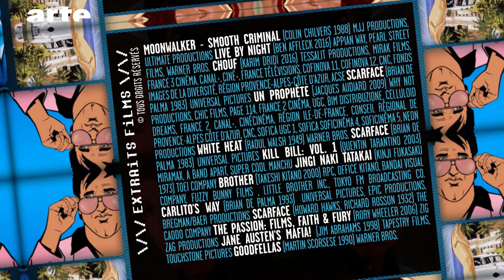Gangster - BiTS - ARTE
Und wenn unsere Vorliebe f&uuml;r die Erfolgstories von Gangstern etwas Heuchlerisches erkennen lie&szlig;e? Verkleben wir die Teilst&uuml;cke.
Von Tony Montana bis Niko Bellic, die Figur des Gangsters, der bei Null beginnt und es bis an die Spitze schafft, fasziniert die Kinoliebhaber, Gamer und Rapper. Liegt das daran, dass sie &quot;cool und badass&quot; sind oder helfen sie uns, der Heuchelei zu trotzen? Verkleben wir die Teilst&uuml;cke.

BiTS ist ein aktuelles Kulturmagazin, das jeden Mittwoch online erscheint.
Chefredakteur: Rafik Djoumi
Regie: Joseph Vasconi
Produktion: La G&eacute;n&eacute;rale de Production